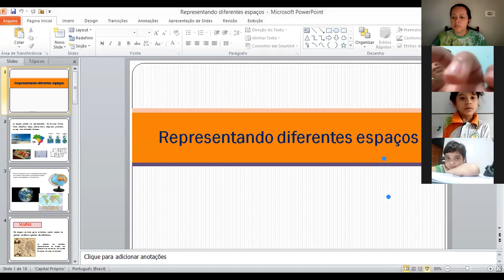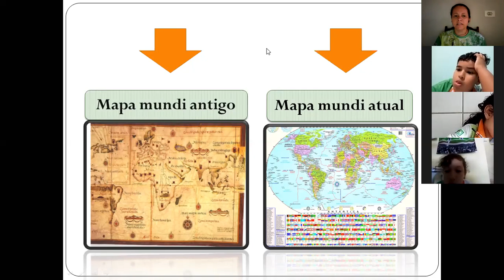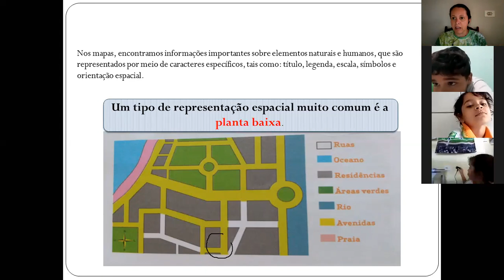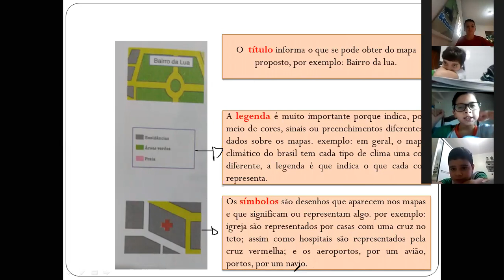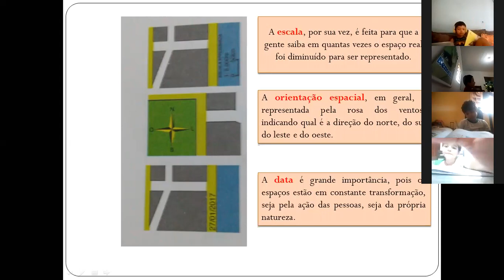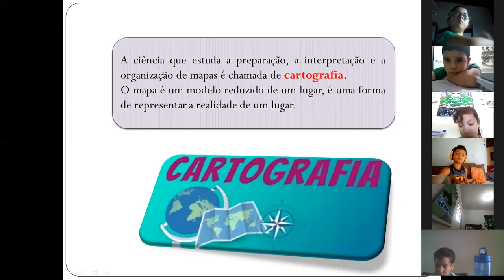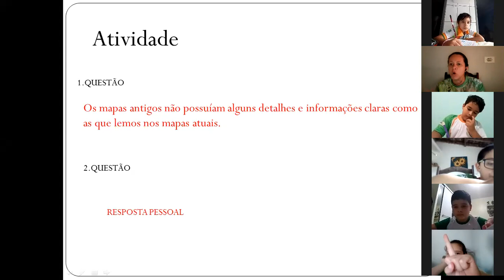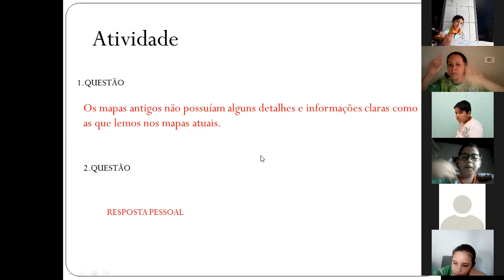Aula de geografia parte 2